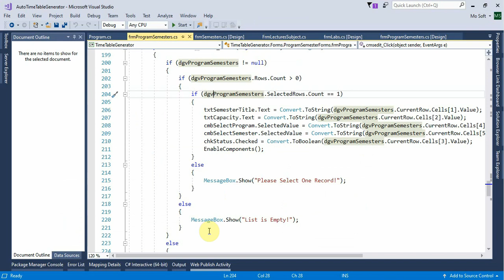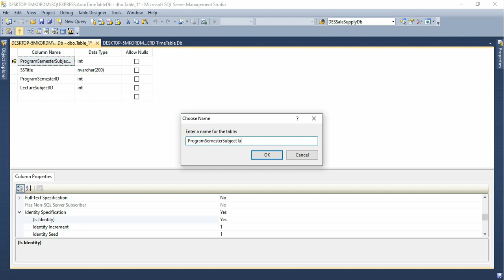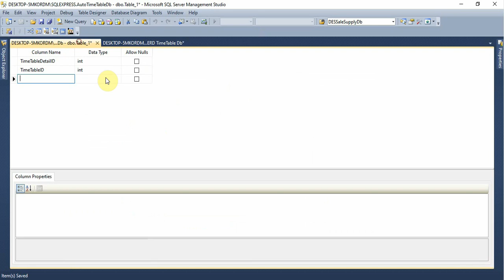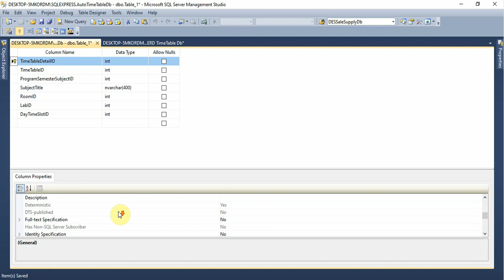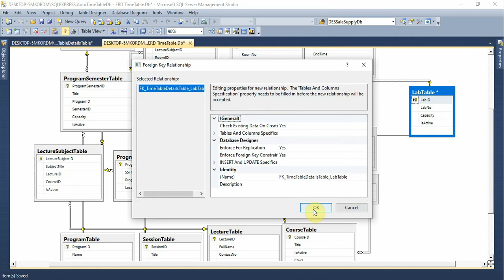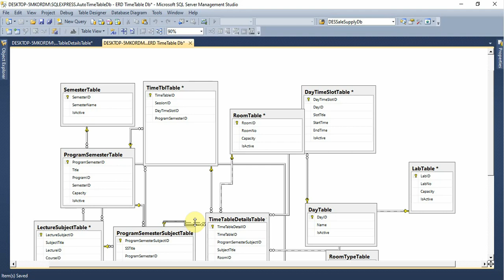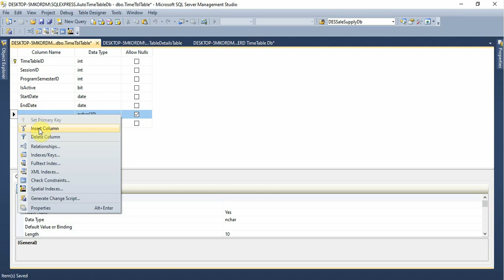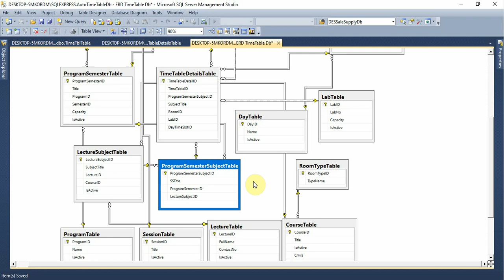Time Table Generator Part 24 Database Changes in C# C Sharp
Time Table Generator in C# C-Sharp Desktop Application

Next
Time Table Generator Part-25 Semester Subject Setting Form in C#  C-Sharp